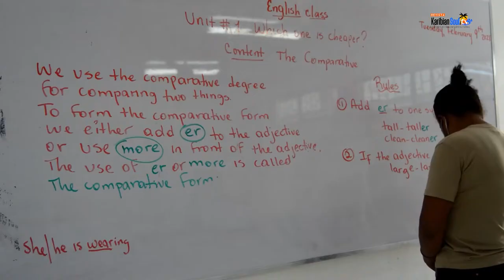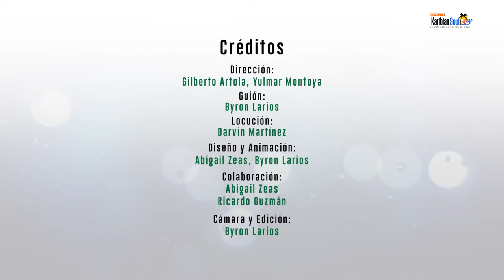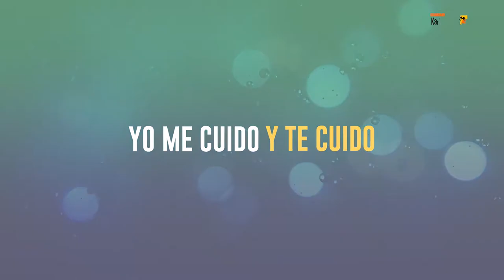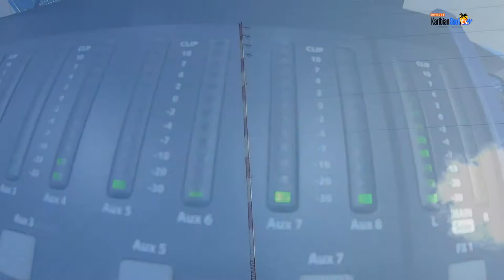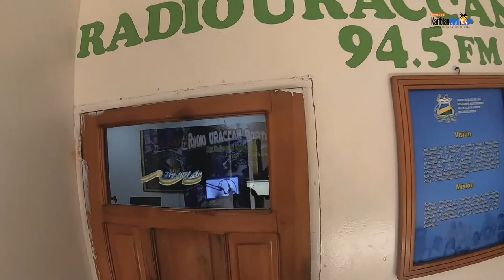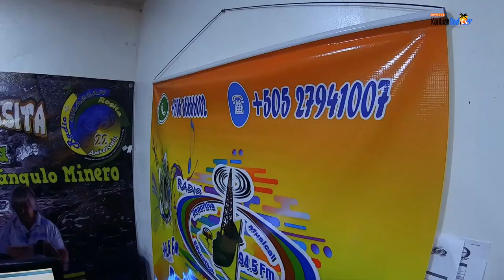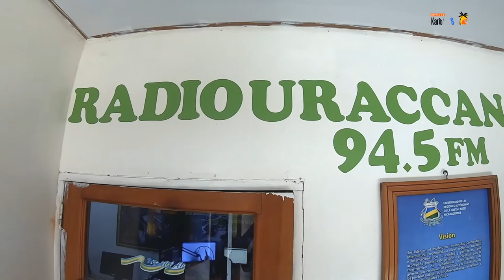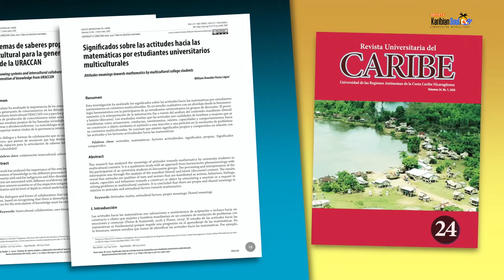Karibian Soul TV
Gracias por acompañarnos una nueva semana, disfruta de lo que hemos preparado en tu revista Karibian Soul Tv. Hoy te compartimos un reportaje especial de la trayectoria de Radio URACCAN Rosita.